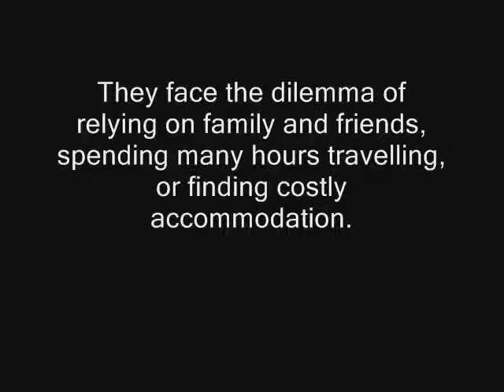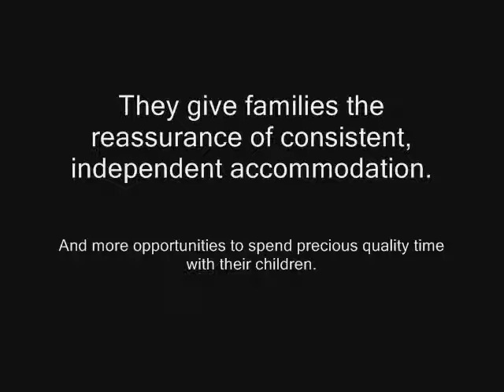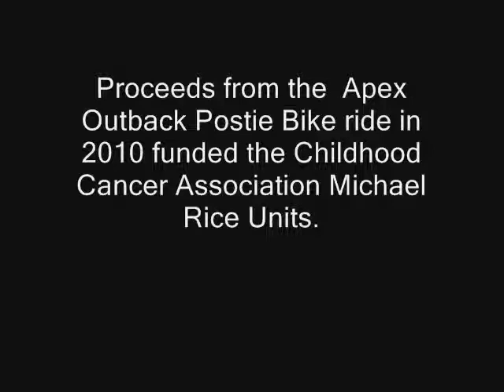Apex Outback Postie Bike Ride 2010 Fundraising for Childhood Cancer Association Michael Rice Units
The 2010 Apex Outback Postie Bike Ride was held form 3-6 September 2010. $62,50 was donated to the Childhood Cancer Association for the Michael Rice Unit's supporting rural families.

The Childhood Cancer Association provides free accommodation for country families while their child undergoes treatment at the Women's and Children's Hospital. This can be anywhere from a few months, up to a year, depending on treatment. The 4 units have recently undergone a major renovation and are conveniently located in Prospect, in close proximity to the Women's and Children's Hospital. The units are at near capacity year round and greatly assist families by: reducing financial strain, providing reassurance and comfort in having their own place for as long as they need it, offering much needed privacy and security, and minimising the time they spend travelling to and from the hospital.

Proceeds from the Apex Outback Postie Bike Ride in 2010 enabled the Childhood Cancer Association to continue to support country families, by providing free accommodation at their Michael Rice Units.